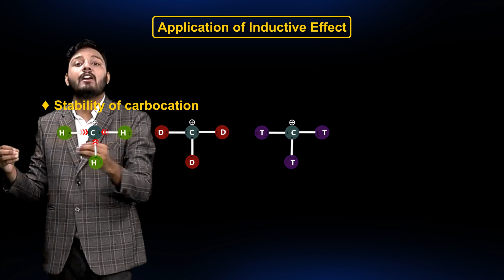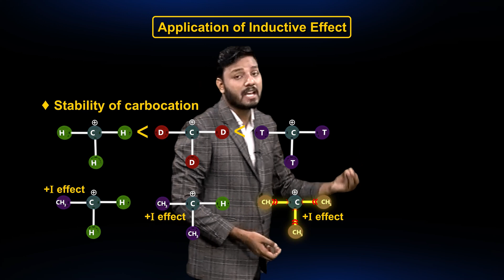Application of Inductive Effect | Stability of Carbocation | Stability of Carbanion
Hello guys,
Welcome back to VEDIPHILE , Today we will cover the "Application of Inductive Effect".

✔️We have uploaded 10,000+ Most important NEET Chemistry MCQs on Our Website with a FREE Video solution. These MCQs will help you to crack neet bio, these MCQs are prepared by the Top faculties of INDIA.

neet
neet exam
neet ug
neet 2022
neet 2023
neet 2022 chemistry
neet chemistry
neet alcohol phenol ether
neet 2023 syllabus
neet
aiims
neet 2023
aiims 2023
neet exam
neet preparation
neet online
aiims exam
aiims videos
neet videos
jee 2023 preparation
neet chemistry video
neet chemistry free videos
chemistry best teacher
jee chemistry free videos
free chemistry lectures

aiims result 2023
12th chemistry
organic chemistry tutor
organic chemistry
alcohol phenol ether
alcohol chemical reaction
bond cleavage organic chemistry